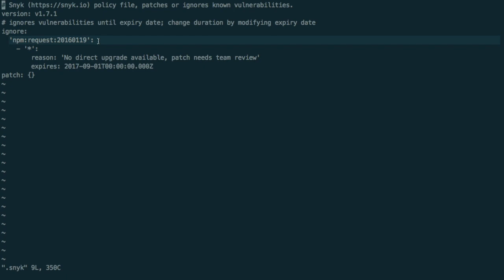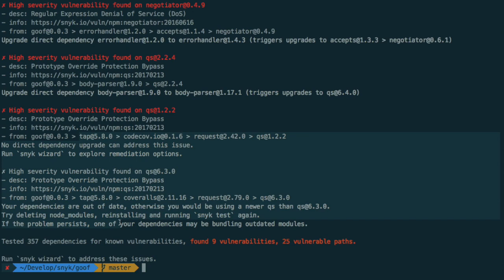Using Snyk Ignore to ignore issues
In this quick tip, we'll show how to use the snyk ignore command to take full control over what issues you want Snyk to ignore, and for how long.

For more information about Snyk and how it can help keep your app safe from security vulnerabilities in your open-source dependencies,